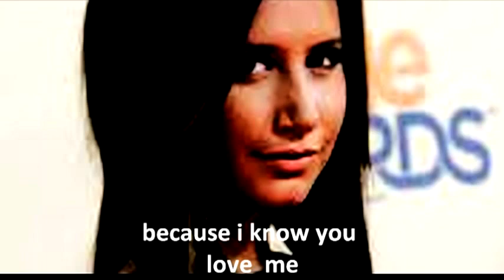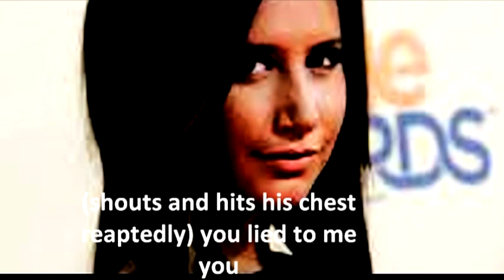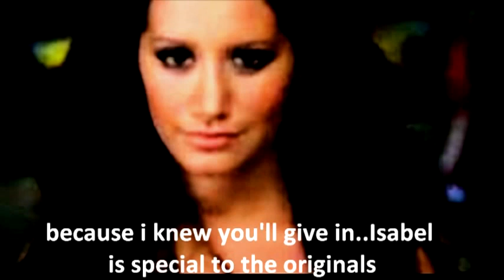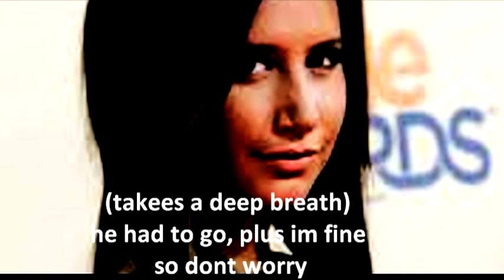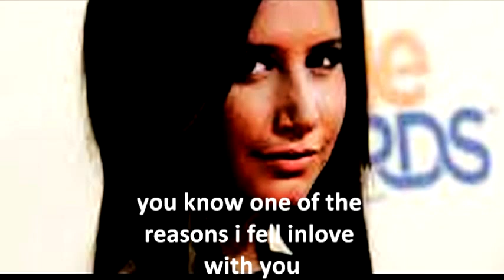The L.O.V.E Diaries 1X10||SEASON FINALE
ok so somen is wrong with my music youtube keeps blocking it so i had to upload it without musoc i hate it in mute so put one of the stupid tracks youtube had it sucks just mute it if you want!
i know it sucks but enjoy! next season will explain everything much better also want you new characeters? tell me in a coment!!